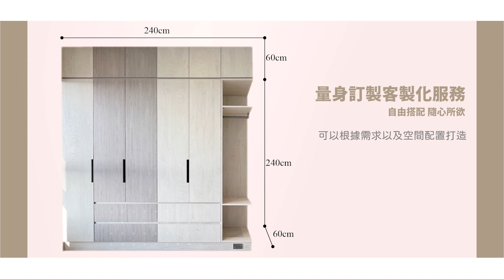【訂製衣櫃】系統訂製現代北歐大衣櫃｜客製化訂製品｜臥室時尚精品多色多樣海量收納｜添心室內裝修設計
系統衣櫃打造屬於你的客製化家具
多色多變的規劃設計
歡迎大家私訊我們聊聊
將您的需求和想法告訴我們❤❤

⬇️⬇️⬇️關於我們
1.【要怎麼聯繫我們?】
你可以加入我們的官方LINE
把照片、想法、需求通通告訴我們
▪️加入LINE：@uis9604v

2.【有影片可以看嗎?】
每個完成的案子我們都會前去拍攝給大家看
每部作品我們都會上傳到臉書、youtube
這兩個地方都可以看到我們的作品喔!

3.【除了裝潢還想買家具?】
我們除了室內設計 也有實體門市在銷售家具
歡迎你在線上看家具 有興趣都可以跟我們問問